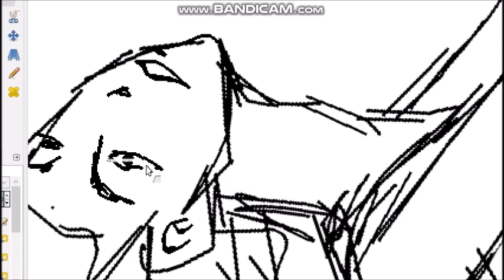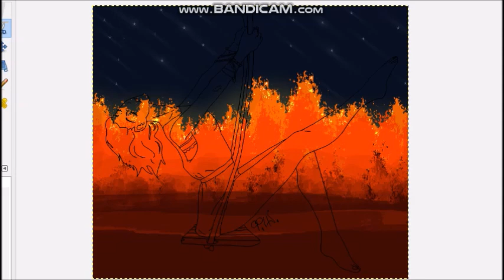Эмоциональные качели под звёздным небом над багровой горящей землёй | speedart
Главное не смотреть вниз)

Klaxons - Magick~♪